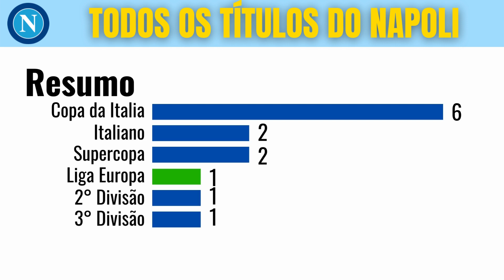Todos os TÍTULOS da HISTORIA do NAPOLI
O Napoli é um dos clubes mais tradicionais e vencedores do futebol mundial, mas você conhece todos os títulos da historia da Napoli, veja isso nesse vídeo!